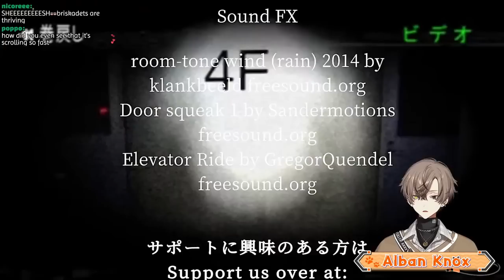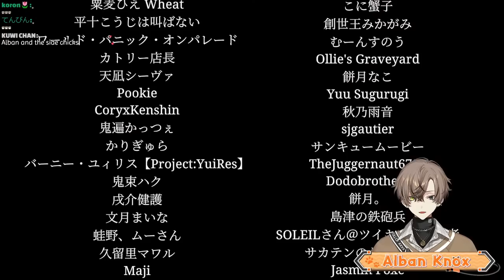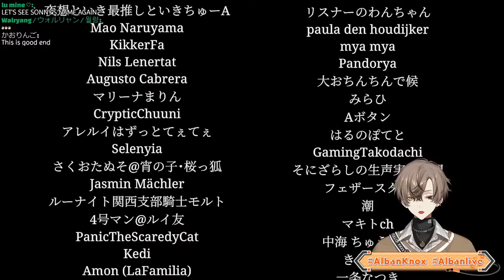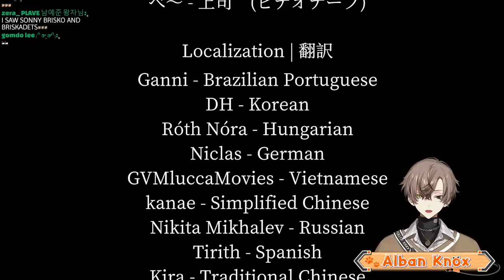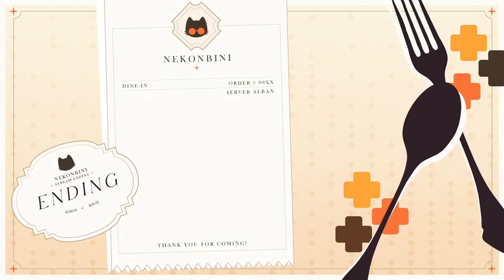FROM KONBINI CLERK TO... SECURITY GUARD? 【NIGHT SECURITY】 【NIJISANJI EN | Alban Knox】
【Hashtags】
General
Live
Art
NSFW
Memes
Thumbnail

⏰「Noctyx」Members